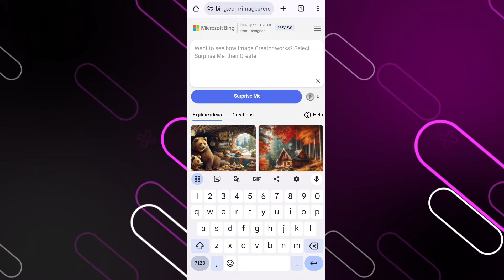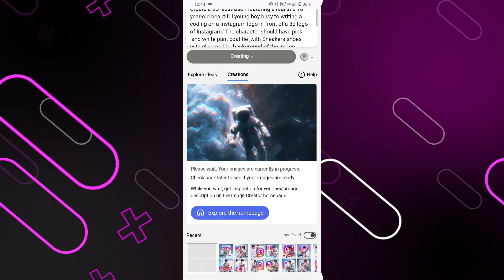3D Ai Cartoon Image Editing 2024😱| New Trending 3D Social media Editing| bing image creator tutorial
Hi 😊 Friends...

USiNG this prompts in your photo 👍

👉 Prompts

Create a 3D illustration featuring a realistic 18 year-old beautiful young boy busy to writing a coding on a Instagram logo in front of a 3d logo of Instagram.' The character should have pink
 and white pant coat tie ,with Sneakers shoes, with glasses,The background of the image should showcase a social media profile page and the username "SAGAR EDITING' and a matching profile picture and modify it